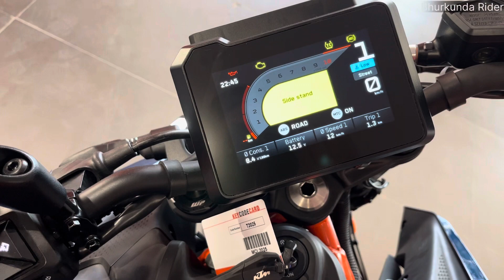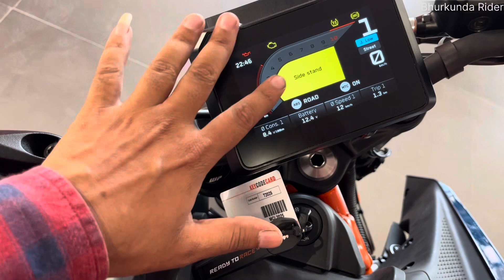2023 All New KTM Duke 390 | Price | Specifications | EMI | Easy Loan Details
Hi guys this is All New KTM Duke 390 price finance video

2023 All New KTM Duke 390 | Price | Specifications | EMI  | Easy Loan Details